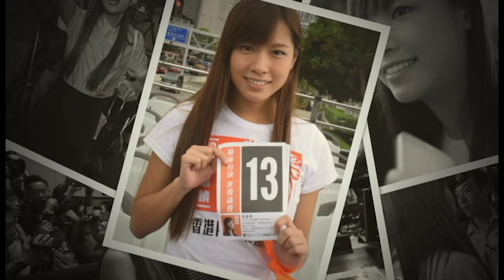Hong Kong Independence With Yau Wai-Ching 游蕙禎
So as Hong Kong descends further into political chaos, the enfant terrible (that's French) of HK politics continues to sit demurely watching the riot gear and the pepper spray cover the streets of the 852.

We take a closer look at HK's political pin-up princess.

Photos copyright a variety of authorities, including Ms Yau's Facebook and Instagram feeds.